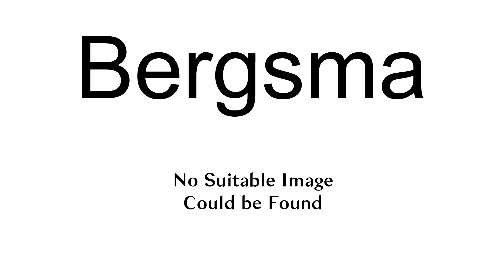Bergsma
Bergsma is a toponymic surname of West Frisian origin. People with the name include:

Alaina Bergsma (b. 1990), American volleyball player
Bert Bergsma (b. 1955), Netherlands Olympic swimmer
Deanne Bergsma (b. 1941), South African ballerina
Han Bergsma (b. 1961), Dutch Olympic sailor
Heather Bergsma née Richardson (b. 1989), American speed skater
Jacob Hendrik Bergsma (1838–1915), Dutch Minister of Colonial Affairs 1894–97
John Bergsma (b. 1971), American Catholic theologian
Jorrit Bergsma (b. 1986), Dutch speed skater
Léon Bergsma (b. 1997), Dutch football player
Stuart Bergsma (b. 1903), American medical missionary
Titia Bergsma (1786–1821), First Dutch (and Western) Woman in Japan in 1817
William Bergsma (1921–1994), American composer